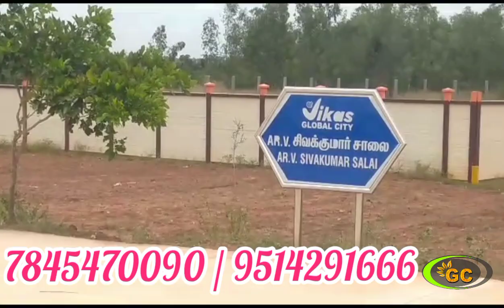plot for sale in thanjavur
location sastra college near

on road property